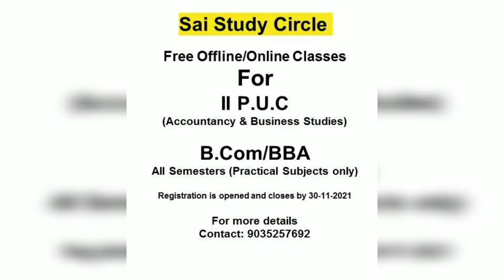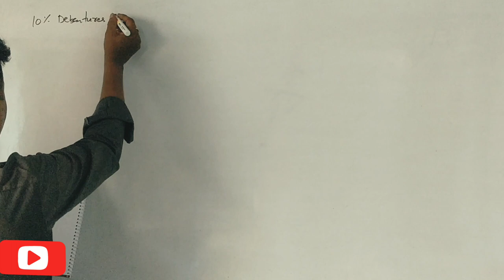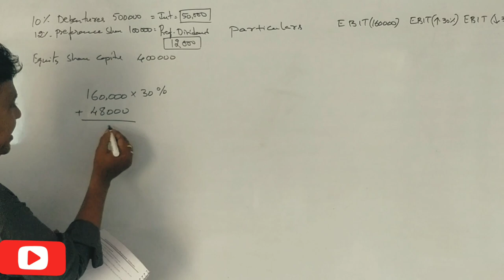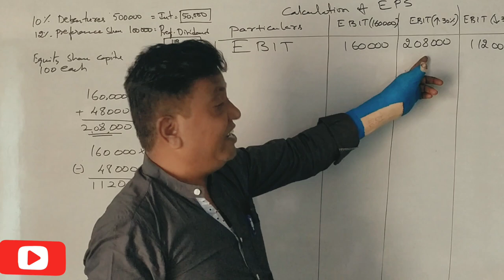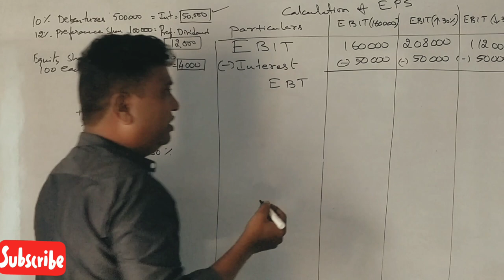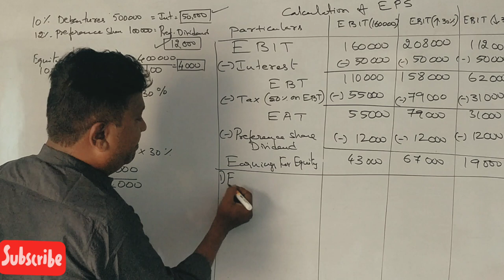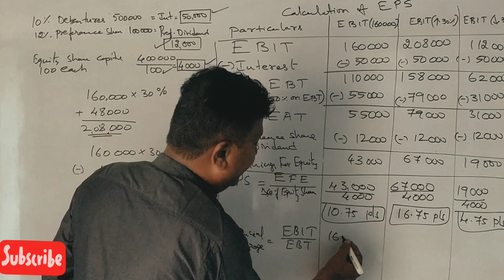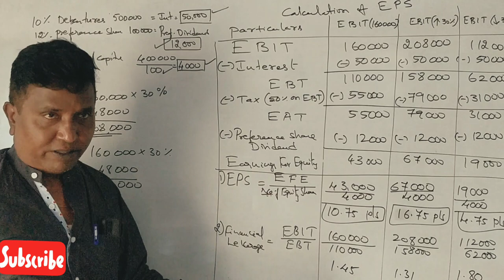Financial Management - Calculation of EPS in Kannada PART 14 - B.COM 2019 Q.P 14 MARKS